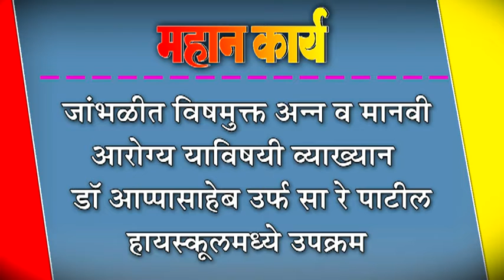जांभळीत विषमुक्त अन्न व मानवी आरोग्य याविषयी व्याख्यान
जांभळीत विषमुक्त अन्न व मानवी आरोग्य याविषयी व्याख्यान  : डॉ आप्पासाहेब उर्फ सा रे पाटील हायस्कूलमध्ये उपक्रम